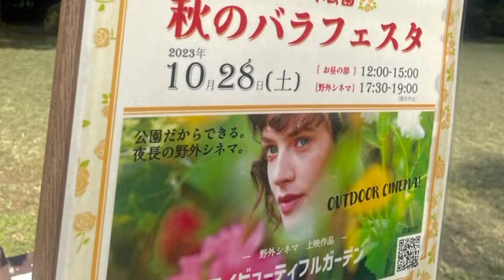徳川ミキ#163 ～10月秋薔薇が満開の代々木公園のバラ園お散歩🌹～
月曜日：徳川ミキ
火曜日：香月梨江
金曜日：小谷幸